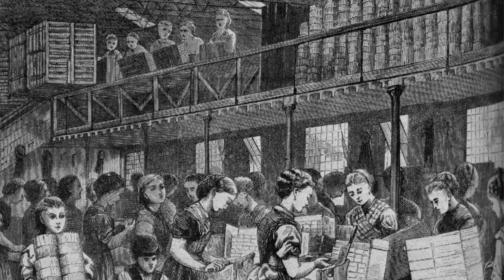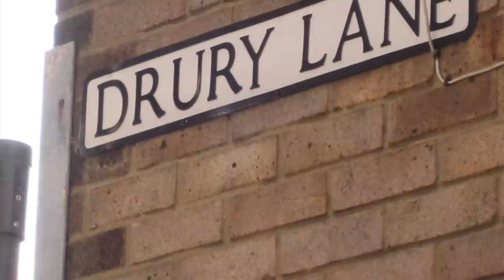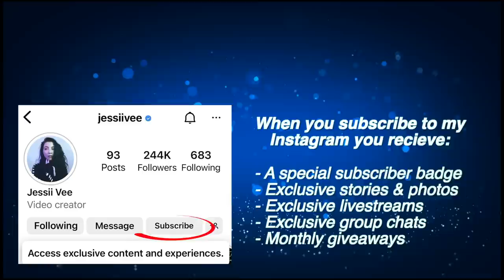Do You REALLY Know The Muffin Man?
In today's video I'm telling you a very true & mysterious story about the dark origins of the muffin man rhyme...

Jessii Vee
# 57012
Brampton, Ontario
Canada
L6Z 0E7